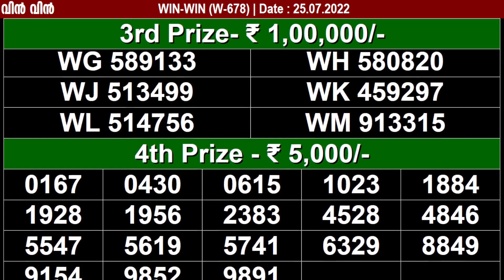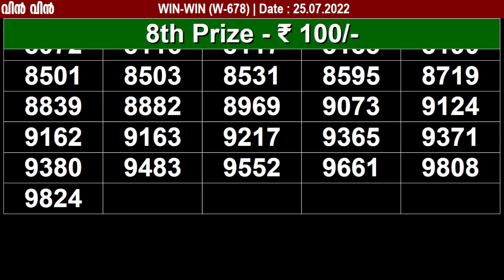KERALA LOTTERY WIN-WIN W-678 KERALA LOTTERY RESULT 25/07/2022 | KERALA RESULT TODAY